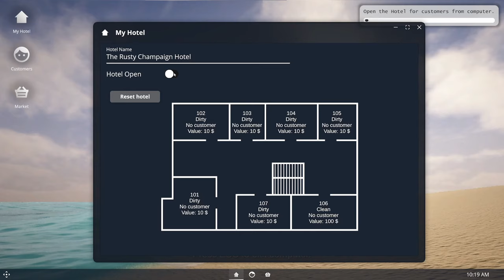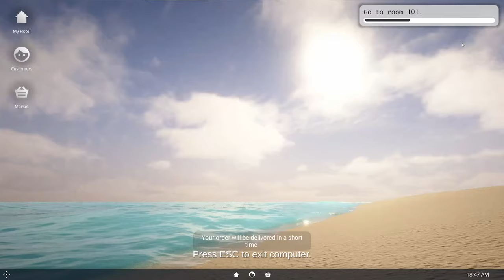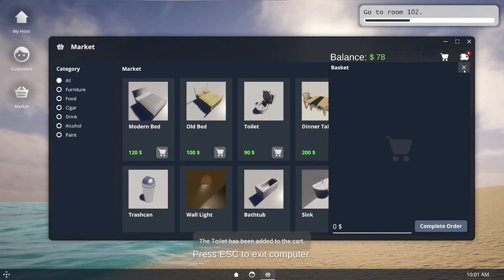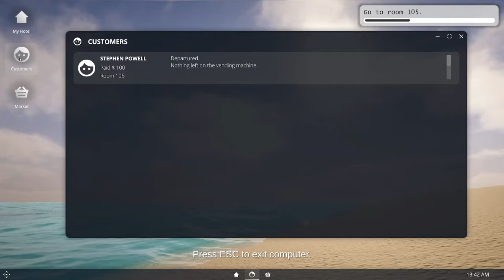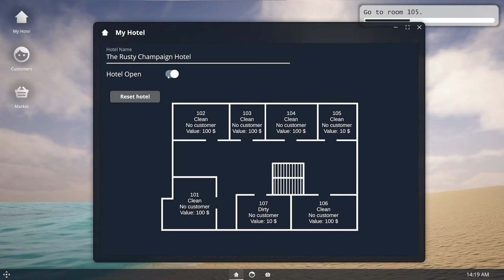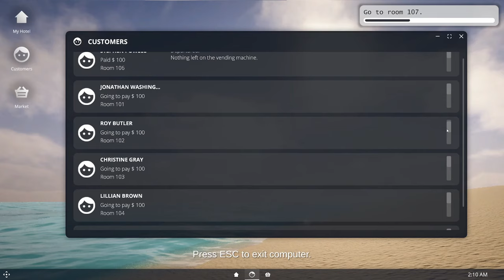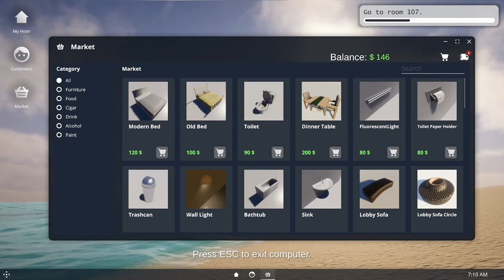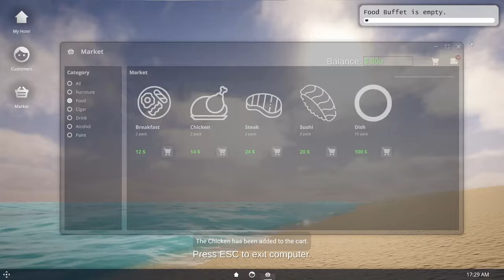Miami Hotel Simulator Demo First Look - Time for Some Beachfront Property!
The description for this game on Steam is very simple:  "A hotel management simulator where you can renovate and maintain your hotel set in Miami."

Our tools:  A toilet brush, a paint roller, and a magic mop swiffer kind of thing.

And if all of the people in the game look VERY familiar, you're not alone in thinking so.  We may have opened a rift to another dimension.